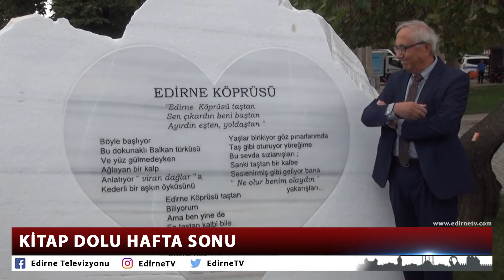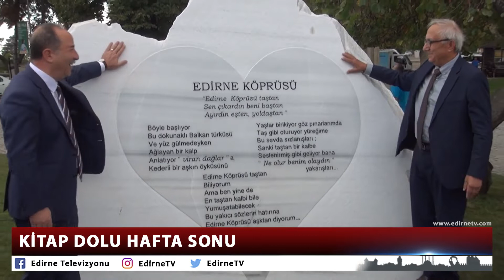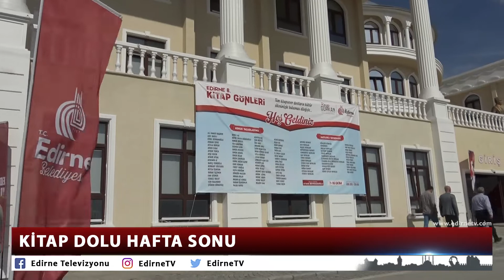KİTAP DOLU HAFTA SONU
Edirne Belediyesi’nin organizasyonuyla düzenlenen Edirne 8. Kitap Günleri, hafta sonu birbirinden değerli yazarlara ev sahipliği yaptı. Adeta bir kültür şöleninin yaşandığı kitap fuarı, her yaş gurubundan okuyucu kitlesini ağırladı. Edirne Belediye Başkanı Recep Gürkan, Eşi Esra Gürkan ile stantları gezdi; yazarla sohbet etti, söyleşileri dinledi. Ünü yazarlar Ayşe Kulin ve Prof. Dr. Emre Kongar ise Edirne için övgü dolu söz sarf etti.